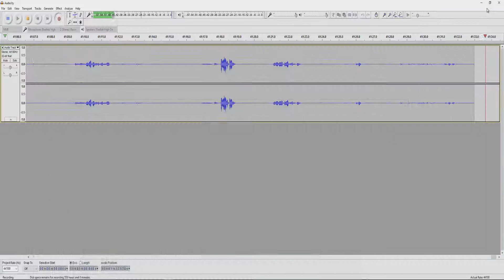Don't Worry We're Professionals (CS:GO Funny Moments)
↓EXPAND↓

➜ We're pros at csgo. There's no doubt about it. we went 30 - 0. believe me...

► PC Specs -
• FX - 4300 CPU At 3.80 GHz
• EVGA GeForce GTX 960 ACX 2.0
• 8GB DDR3 RAM
• AMD 760G Motherboard
• 1TB Hard Drive
• EVGA 500 W1 Power Supply
• Raidmax Horus Case

►PLEASE: Respect each other in the comments, We're all here to have fun :) ◄